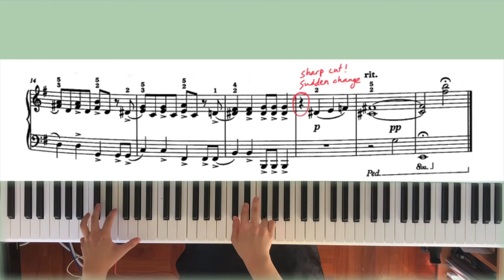ABRSM Grade 3 C1 Disco Baroque - Alan Bullard (scores + practice tips, piano exam piece 2012-2022)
Hello we are OnePeep Music!😉

We would try to be more inclusive in the practice notes in the coming up piano tutorials.

We would put your request on our to-do-video list 🤗

You may join our Facebook group, that you can discuss about the difficulties and share practice tips!